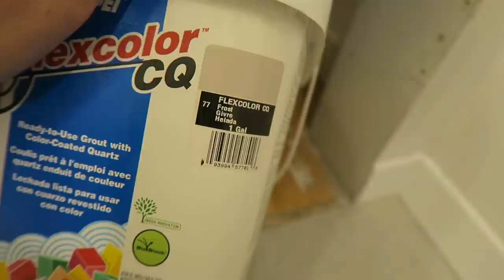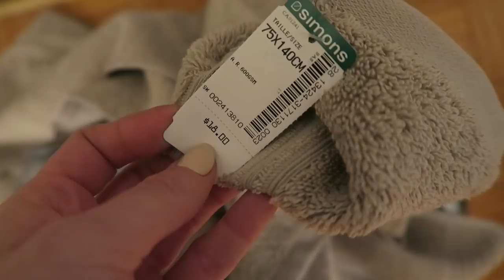On finalise enfin la salle de bain ! (peinture, vanité, tuiles douche...)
ÇA Y EST. Dernier sprint avant la fin - le grand dévoilement ! On a travaillé fort toute la semaine pour régler d'autres étapes sur notre liste RÉNOS SALLE DE BAIN ! On pose la céramique dans la douche, on avance le meuble, les tablettes, la peinture, la porte du rangement, etc... Ça commence à prendre forme quoi :D !

MIROIR AMAZON

● MUSIQUE ●

à venir

♥ CODES PROMOS ♥